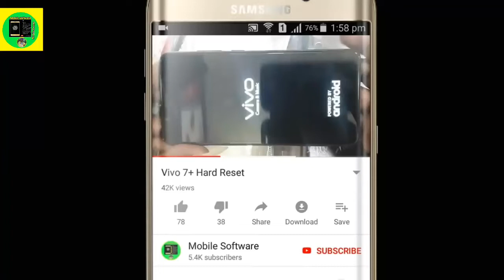ATM கார்டு நம்பர் கேட்டவனுக்கு வந்த சோதனை (Fack Call in Bank Manager) Tamil